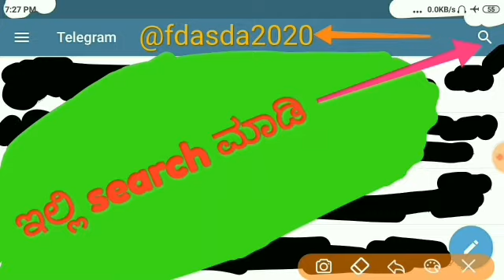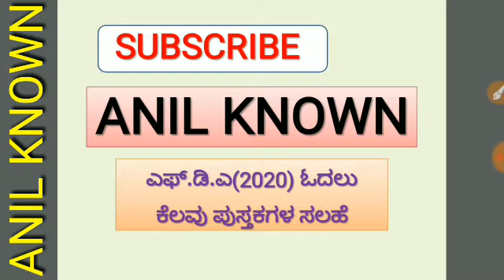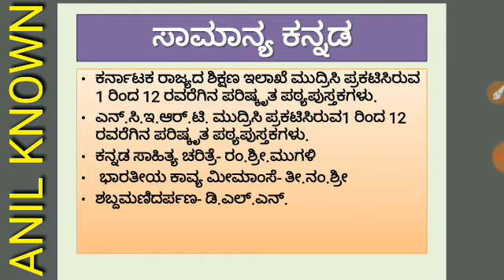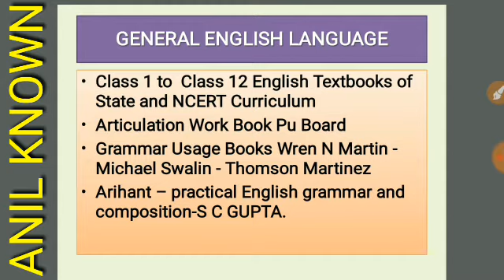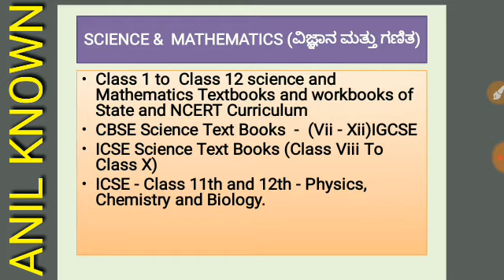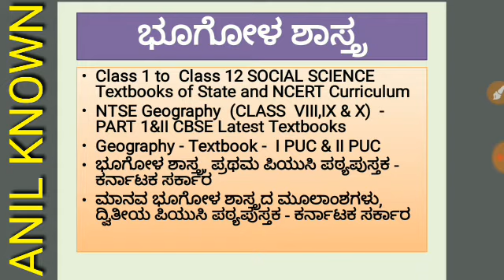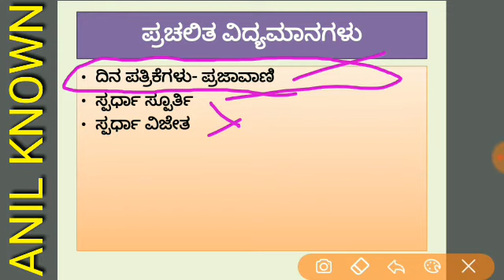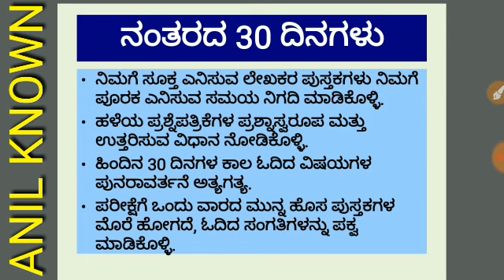FDA 2020 BOOKS LIST|ಎಫ್.ಡಿ.ಎ 2020 ಓದಲೇಬೇಕಾದ ಪುಸ್ತಕಗಳು|ANIL KNOWN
ಎಫ್.ಡಿ.ಎ ಪರೀಕ್ಷೆಗೆ ಬೇಕಾದ ಪೂರಕ ಮಾಹಿತಿಗಾಗಿ ನನ್ನ telegram groupಗೆ join ಆಗಿ.

Telegram application nalli @fdasda2020 ಎಂದು search ಮಾಡಿದರೆ ನಿಮಗೆ ಈ ಗ್ರೂಪ್ ಸಿಗುತ್ತದೆ.